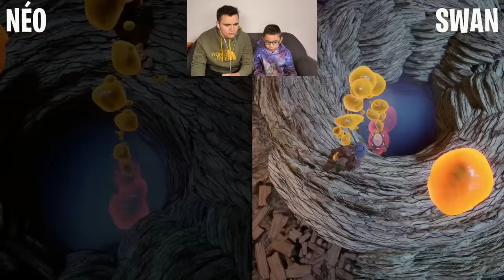ON AFFRONTE LA REINE DES GUÊPES ! - It Takes Two PS5 - #4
On se retrouve avec Néo sur ma chaine pour l'épisode 4 du nouveau jeu It Takes Two sur PS5 !
Aujourd'hui ON AFFRONTE LA REINE DES GUÊPES !
C'est parti !